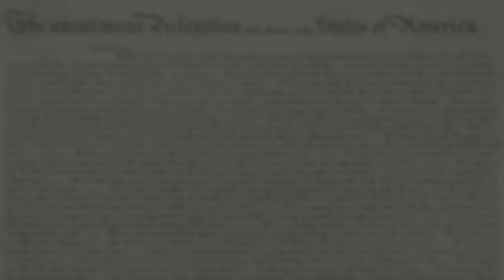The List of Grievances in the Declaration of Independence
In The American Revolution and the Declaration of Independence, George H. Smith’s treatment of the American founding era charts space for libertarians to both criticize and revere the American heritage.